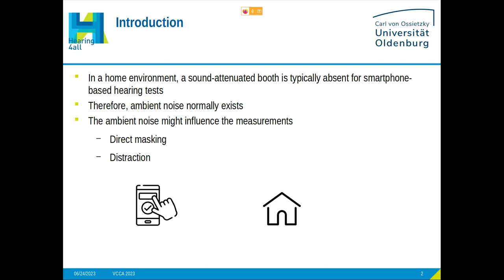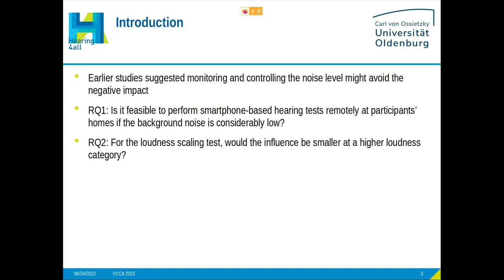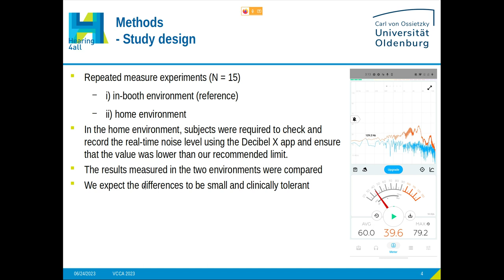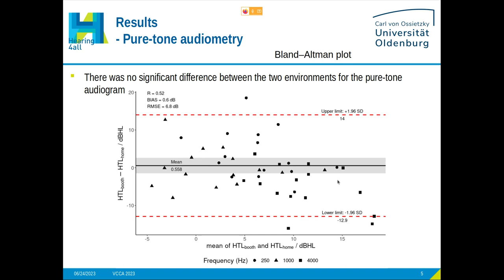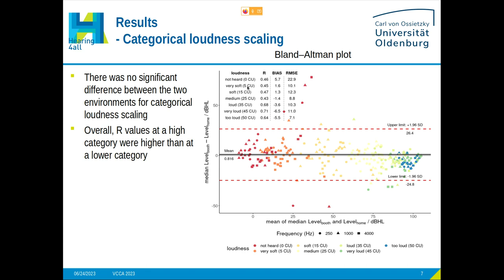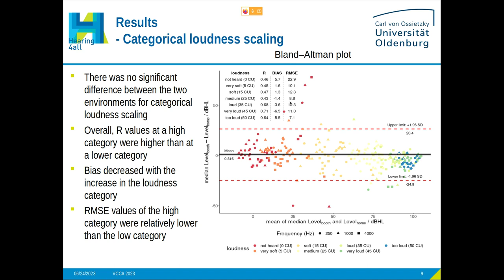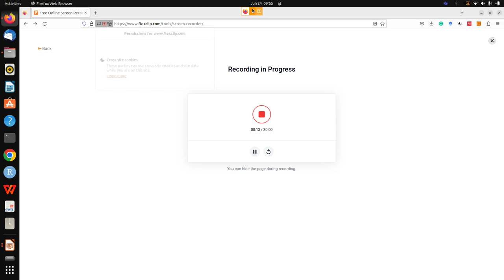C4-3 Chen Xu: Smartphone-based hearing tests for a Virtual Hearing Clinic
C4-3 Chen Xu: Smartphone-based hearing tests for a Virtual Hearing Clinic: Influence of ambient noise on the absolute threshold and loudness scaling at home